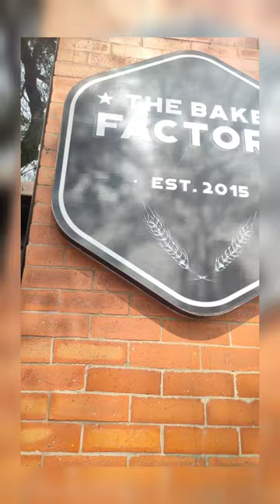The Bake Factory is a small cafe located in masjid Banda area of Kondapur...